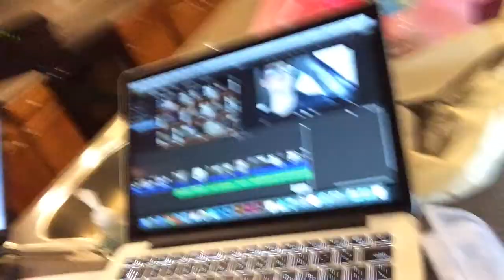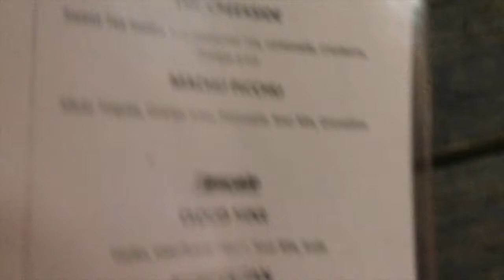SHE CALLED ME TRASHY!!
Thanks :)